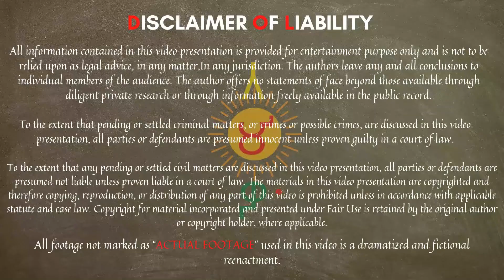ஒட்டுமொத்த இந்தியாவையே நடுங்க வைத்த முதல் பெண் serial killer | Cyanide Mallika | Tamil Olai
தமிழ் ஓலை இங்கு நமக்கு தெரியாத பல தகவல்களின் களஞ்சியமாக இருக்க போகிறது.நமக்கு தெரிந்த தெரியாத பல தகவல்கள் இங்கு பகிரப்படும். மேலும் பல்வேறு விதமான தகவலுக்கு மறக்காமல் தமிழ் ஓலையை பின்தொடரவும்.